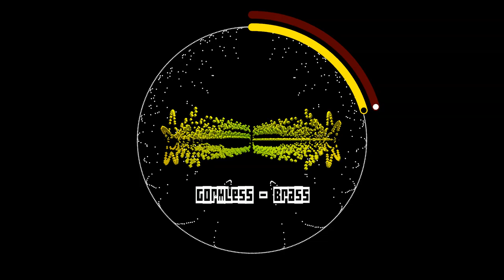Brass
House music elements and brass instruments, simple, effective